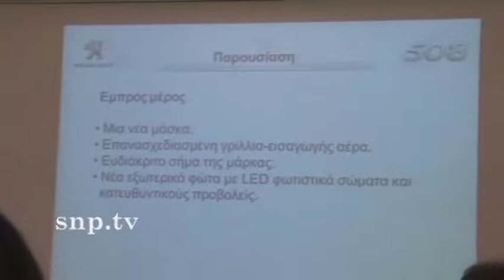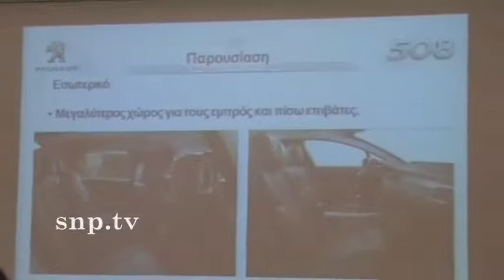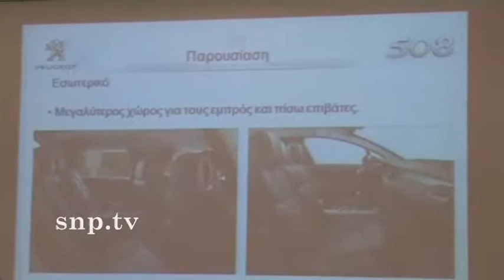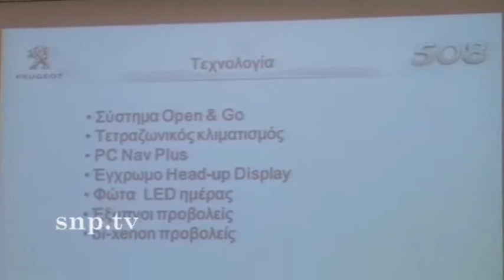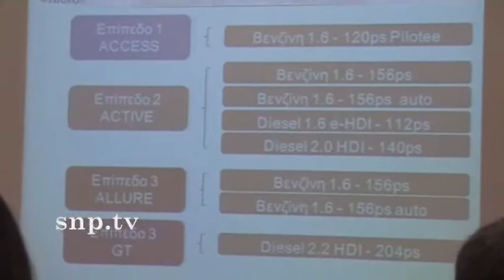peugeot 508 new car press day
athens  april 2011  el. venizelos
press day